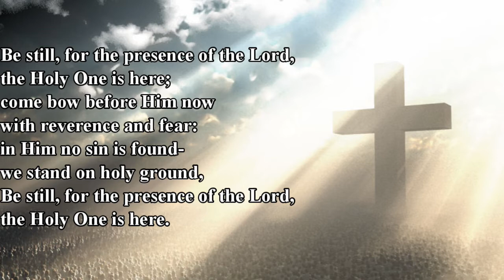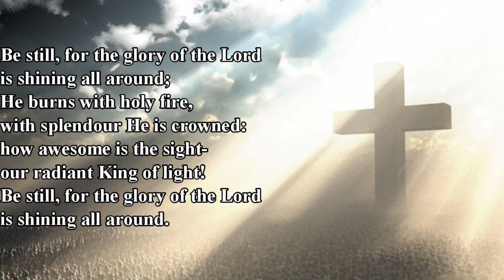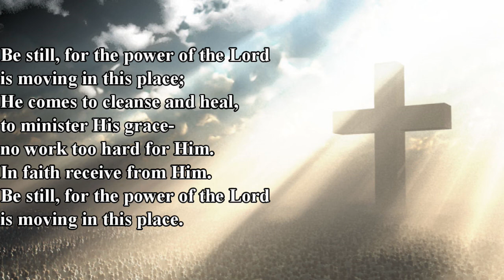Be still, for the presence of the Lord